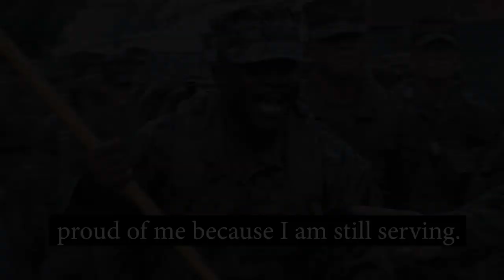One in a Million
Sgt. Anthony Amenyedor, an electrician, with Special Purpose Marine Air-Ground Task Force - Crisis Response - Africa 20.1, @USMCFEA, shares his story, whilst on a mission, of his return to his home country, Ghana.